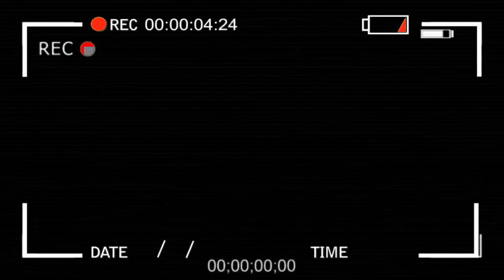DEFAO MAKILA EGANGI MANDA CHANTE AZA NA KIMIA TE GODÉ LOFOMBO ASALI NA RÉVÉLATION TROUBLANTE 25000$